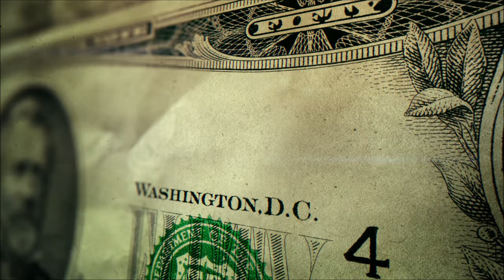Camplicious Presents: StingRay Fun! Bo4 montage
Just a Silly Vid with a Silly Gun. So Much Fun!
S6 Stingray gameplay on Firing Range.

Gameplay: Me (Camplicious)
Edited by: Camplicious

Music by: Leo Moracchioli - If You´re Happy and You Know It
Go check out the greatest cover artist Ever:

All media/content rights to the owners. I do not profit from my channel. No infringement intended. Entertainment only.